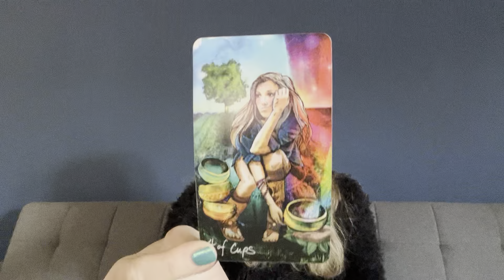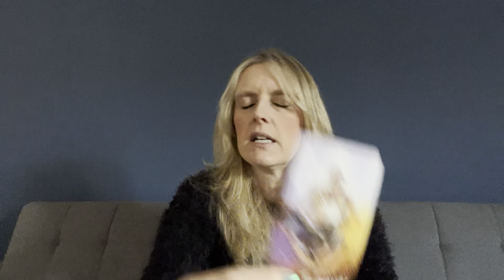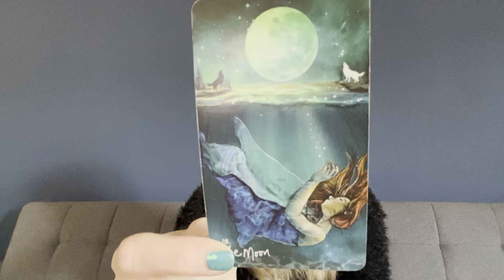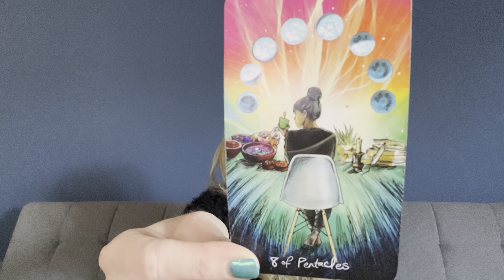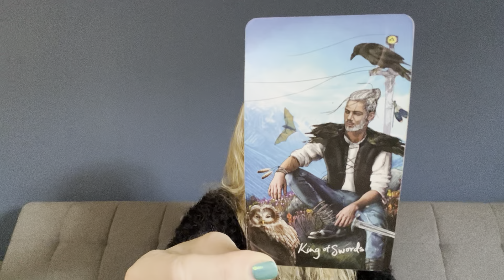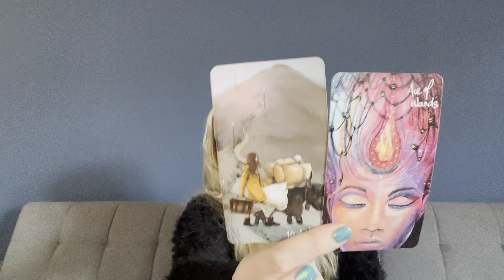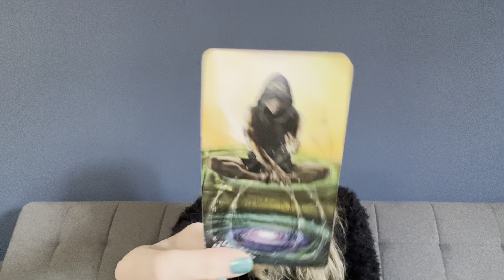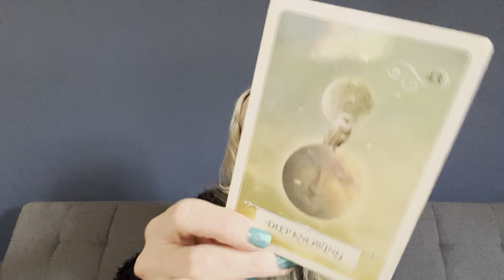♥️ "LEO, YOUR LUCK IS ABOUT TO CHANGE. IT FEELS REALLY GOOD TO BE YOU!” FEBRUARY 2023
Leo, have you ever wondered how they really feel about you and what is REALLY going on behind the scenes? In the Extended Reading we ask the tarot to answer those questions and channel love messages from your person. We don't stop there either! We ask the difficult questions and find the best way for you to move forward, experience love and be the best version of you. Enjoy xxx

Monthly tarot card reading for February 2023, Leo sun, moon and rising. Love & general with psychic channelled messages for the astrological sign of Leo.